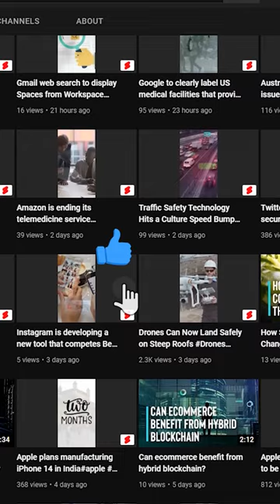NASA's James Webb Telescope Captures ‘’Giant Space Tarantula’’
The James Webb Telescope at NASA has captured a "huge space tarantula." Located in the Large Magellanic Cloud, the galaxy that is the brightest and greatest star-forming area in the Local Group, it is located 161,000 light-years from Earth .